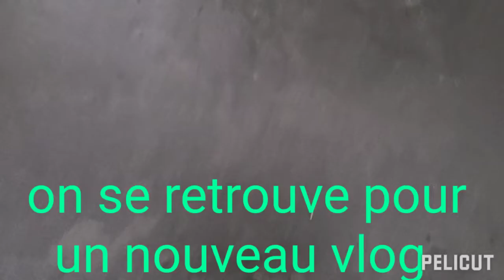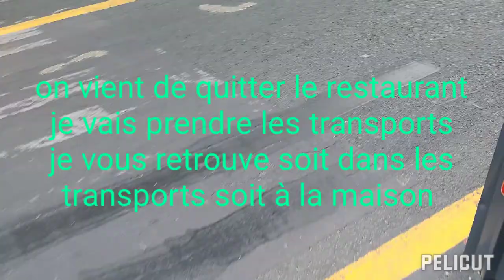Vlog : Anniversaires de ma petite nièce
Intro : Dizaro Flashback
Outro : Lifetime Travels Cymatix

Miniature : Appic Thumbnail maker accès anticipé
Montage : Pelicut

N oublier pas d activer la cloche pour voir chaque vidéos qui se publies sur ma chaîne .

Prenez soin de vous bon visionnage.